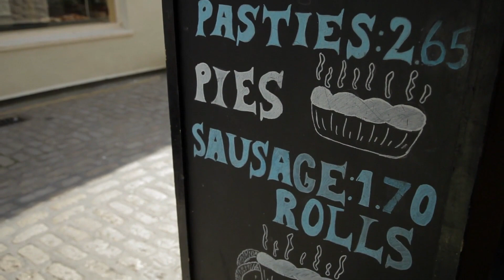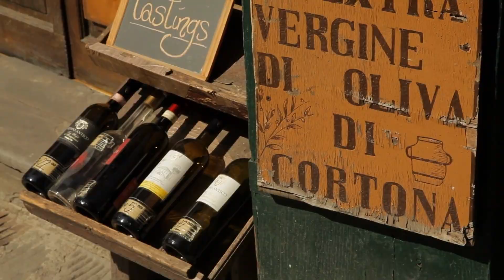Knights more dramatic With Pasties